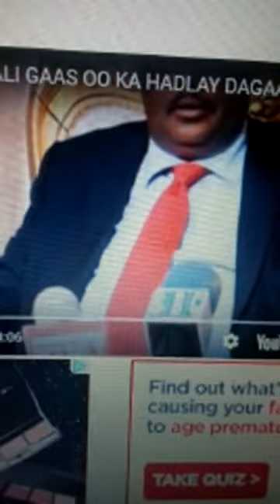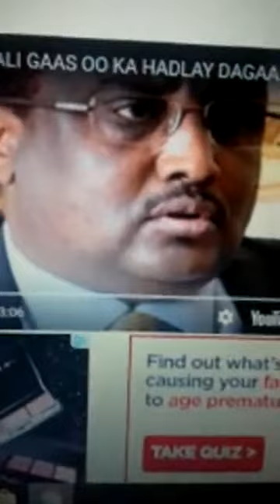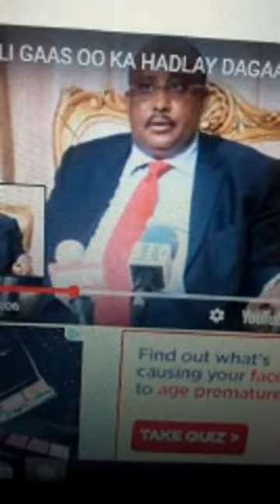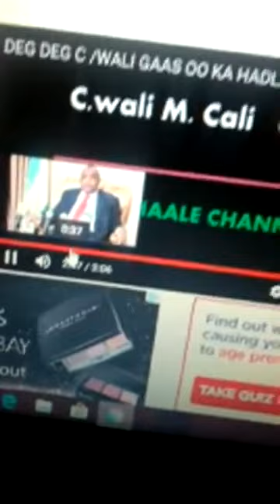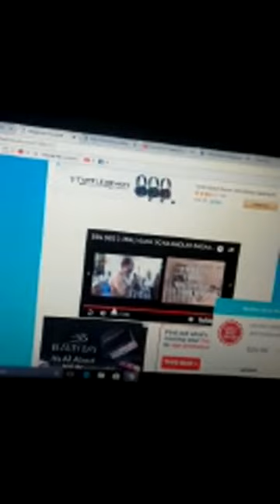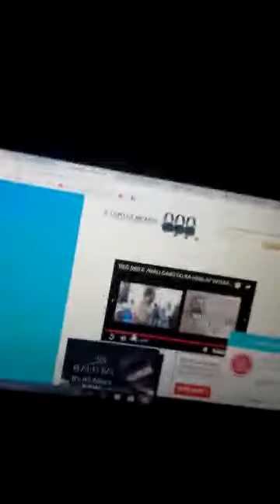DAAWO BAAQ NABADEED DAGAALKA SOKEEYE WIIL IYO ABTIGIIS CUMAR MAXAXAMUUD IYO BAHARARSAME